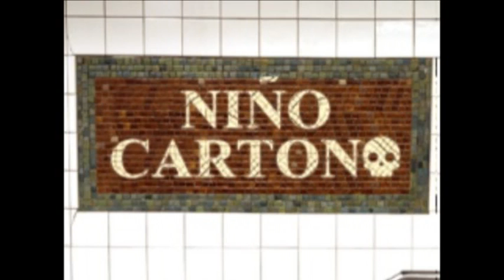niño de carton- promo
compren el kit carton